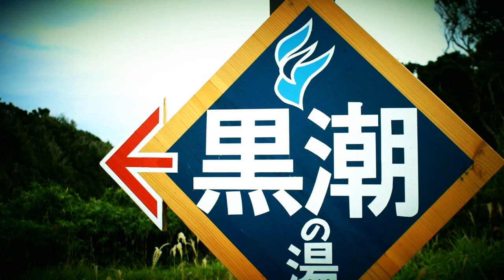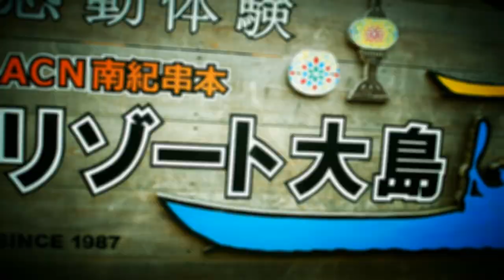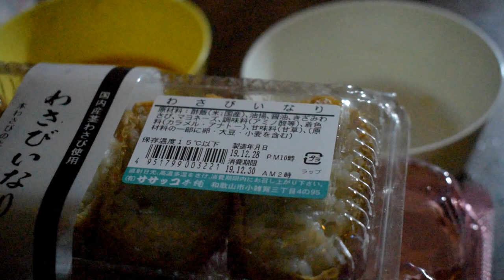familyCamp 超おすすめキャンプ場 inリゾート大島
和歌山、本州最南端串本町にあるANC南紀串本リゾート大島キャンプ場に行ってきました！
スタッフの対応のよさ！
絶景温泉！
炊事場お湯が出る！！
絶景サイトからみる景色は最高ですよ☆
超おすすめします！
関連動画タイトル　【camp】コタツでのんびりキャンプ忘年会/笠置キャンプ場
関連動画タイトル　　野営　東ドイツ軍幕でハンモック伯　サイバドロンブッシュクラフト用バックパックと野遊び【スギキャンプ】